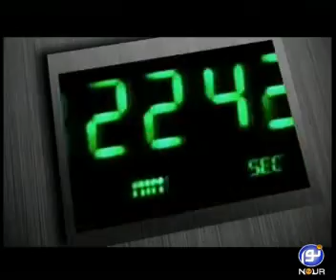دين زدگی - برنامه زنده شب آدینه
18/4/2013
کارشناس : سید منصور حسینی
مجری : سید اکبر